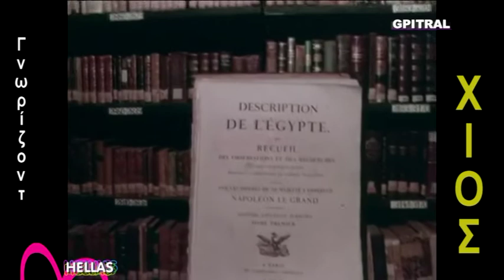Χίος Chios Island Travel Greece Tour Guide